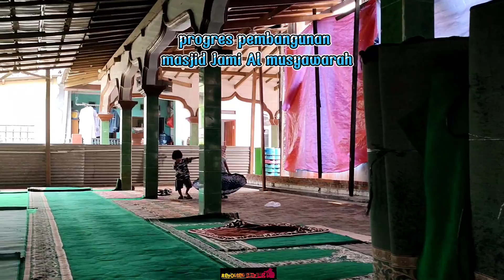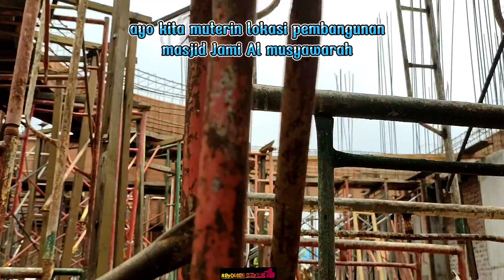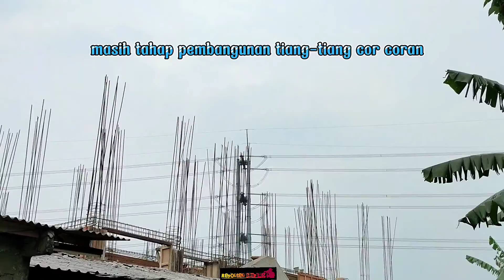PROSES PEMBANGUNAN MASJID JAMI AL MUSYAWARAH || PROGRESS BERJALAN 5 BULAN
PEMBANGUNAN MASJID JAMI ALMUSYAWARAH MEMASUKI 5BULAN
ini adalah proses pembangunan masjid Jami Al musyawarah meruya utara rt 001 RW 011 kembangan jakarta barat.
bagi saudara saudara yang mempunyai rezeki berlebih bisa ikut berpartisipasi dalam pembangunan masjid Jami Al musyawarah.